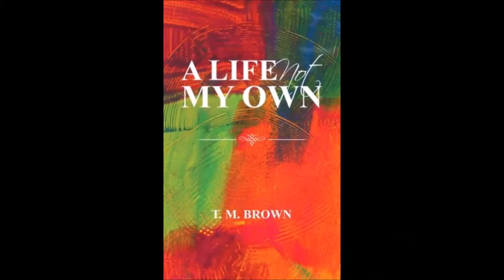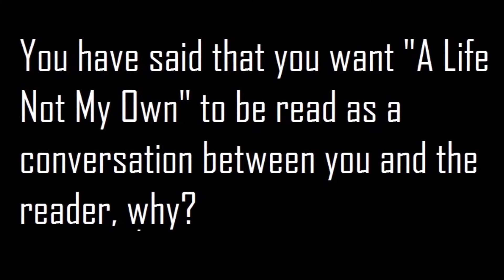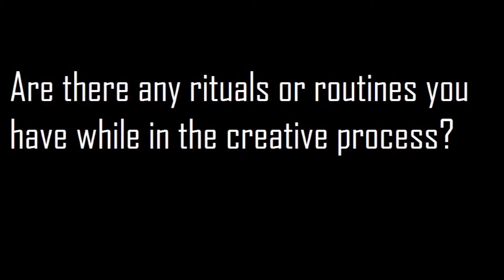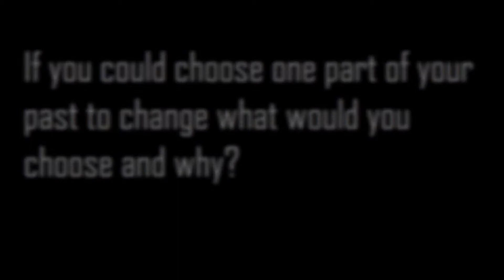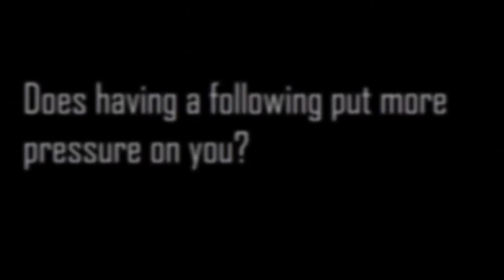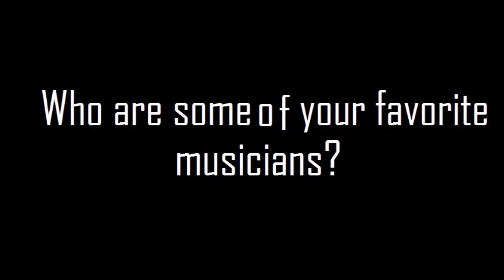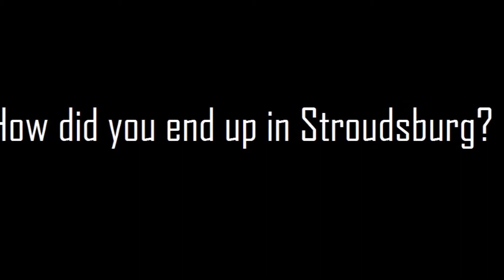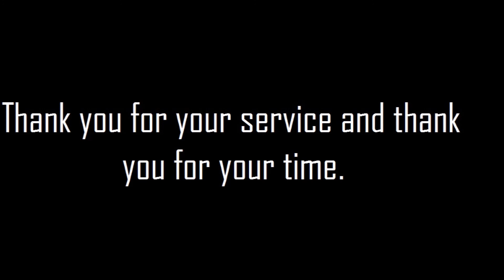Storyteller TM Brown's Interview (Part 2)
This is Part 2 of Author Spotlight interview.  Sorry yawl, I was having a bad hair day!  I'm hoping my natural sistah's will understand. :)..l want to send a HUGE shoutout to Mike Erikson and his son for the videography as well as the interview!  You guys ROCK!